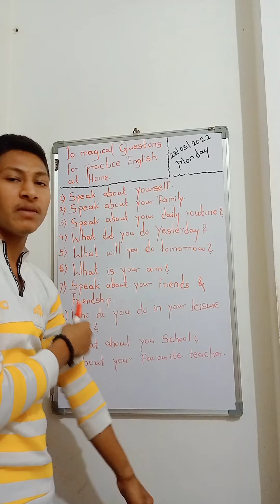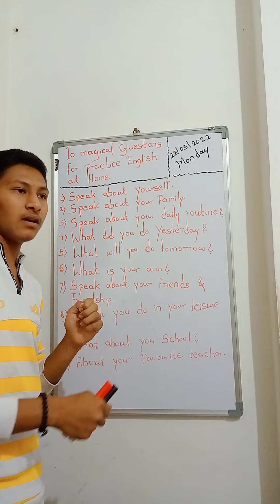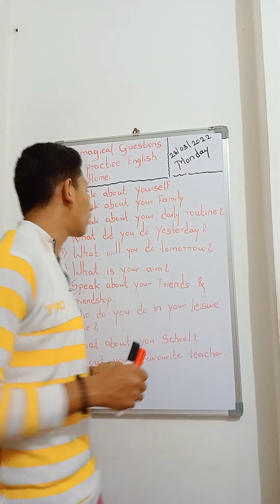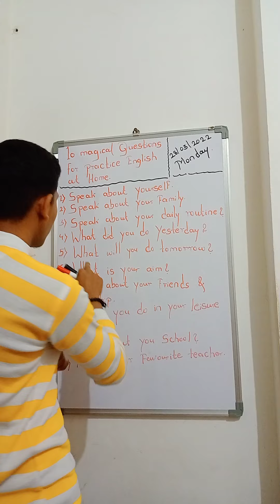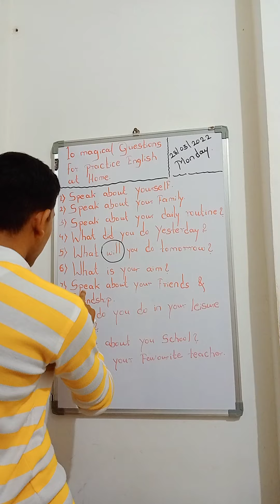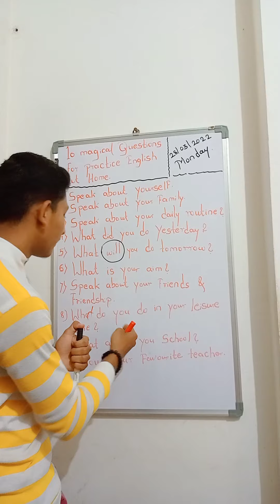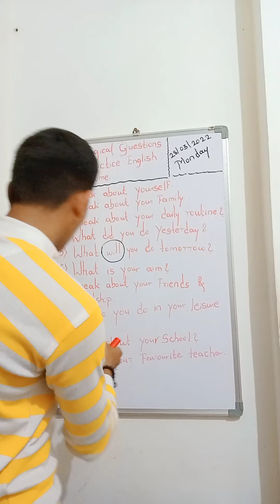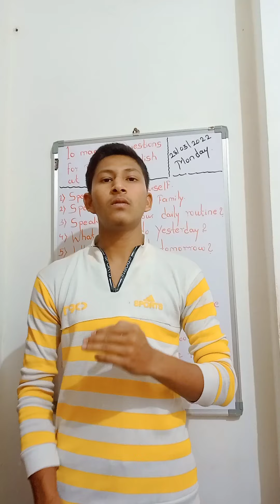10 Magical questions to practice speaking English| Instant English| Taught by vbvinayhiremath detail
10 Magical questions to practice speaking English| Instant English| Taught by vbvinayhiremath detail